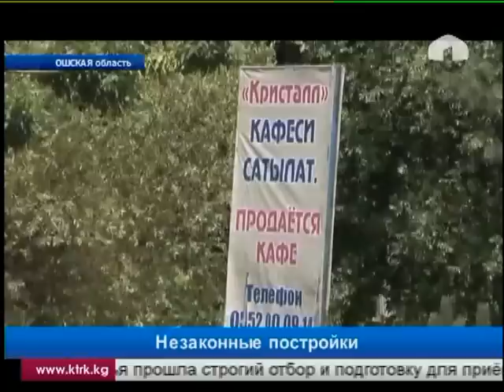В Узгене незаконные постройки препятствуют улучшению инфраструктуры города